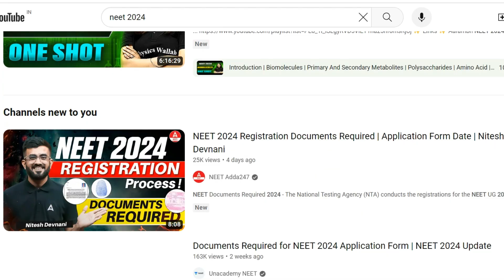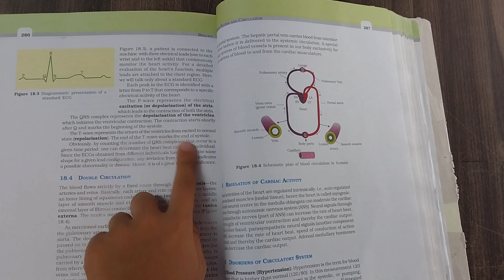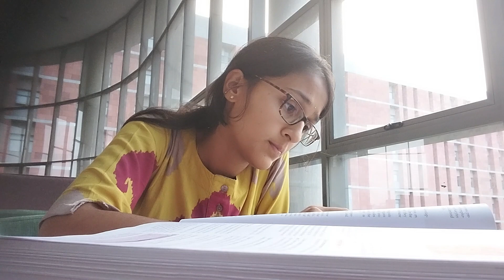MY JANUARY NEET SCHEDULE | NEET 2024 | AISIRI BHAT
As the new year begins, I thought it would be beneficial for the upcoming NEET aspirants to get an overview of how January, 2023 was for me, the time when the Board Practicals had begun, the Board Theory exams were only a few weeks away, and the NEET exam - 4 months away.
- I hope this video shall be useful for all of you, and come back next week for more 'Time Out with Aisiri'!

Timestamps:
00:00 - Intro
01:05 - Preboards.
01:46 - XI std Chapters
02:25 - Short Notes & Voice Recs for Inorg Chem.
03:21 - Coaching Classes
03:40 - OMR Strategy
04:01 - Flowcharts for Human Physio.
04:58 - January 2023 in a nutshell
05:48 - Adv of NOT attending a Dummy School!
06:40 - Conclusion